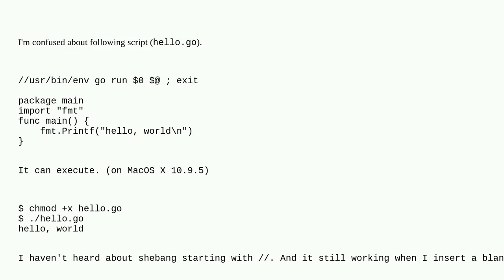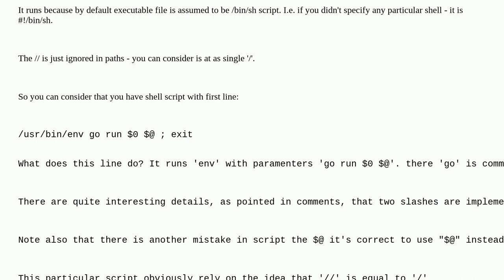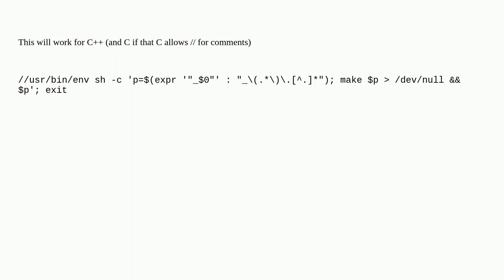Unix: Shebang starting with //?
Shebang starting with //?

A special thanks goes out to the awesome community

  osx shebang shell-script slash shell